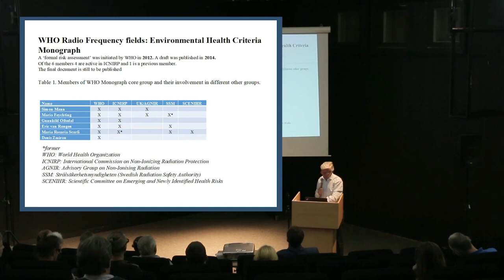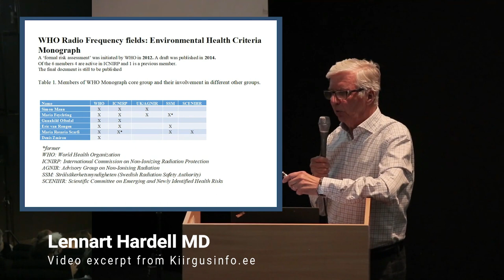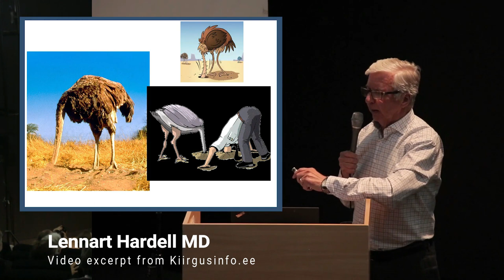Dr. Hardell The Majority of Scientist Are Opposed to 5G Until Safety is Shown